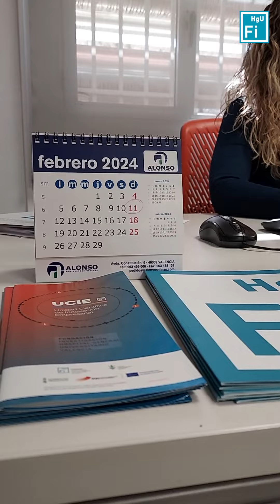La Fundación de Investigación celebra el Día Internacional de la Mujer y la Niña en la Ciencia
👩🏾‍🔬🔬 El 11 de febrero celebramos el Día Internacional de la Mujer y la Niña en la Ciencia visibilizando el trabajo que día a día realizan las mujeres científicas de nuestra Fundación de Investigación.

Su labor en investigación e innovación es esencial para avanzar en salud e inspiración para las futuras generaciones.